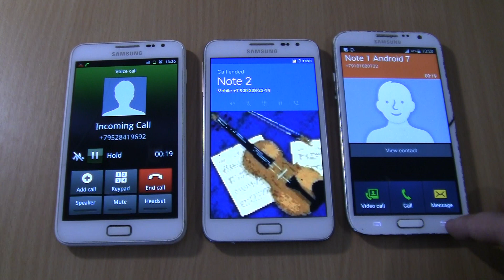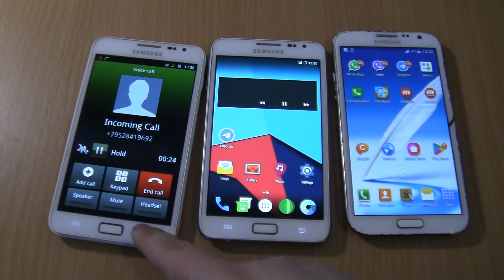Incoming call & Outgoing call at the Same Time Samsung Galaxy Note 1 Android 7+Note 1+Note 2